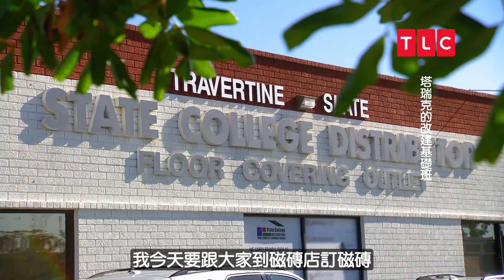停止做苦工！入行13年後的職涯方向大改造！｜塔瑞克的改造基礎班｜TLC 旅遊生活頻道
《塔瑞克的改造基礎班》
電視 10月11日起 每週二 晚上10點 首播

《改建重建大作戰》的塔瑞克匯聚他成功翻新300多間房屋的能量，讓翻新的生手也能加入改建行列。他幫新手的夢想打基礎，指點他們翻新轉賣有利可圖，避免虧錢大賠。